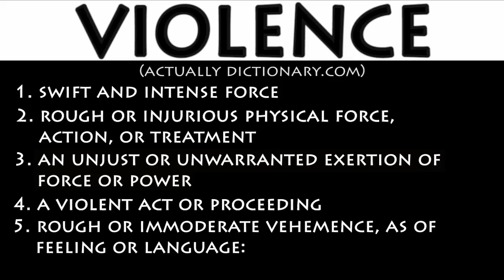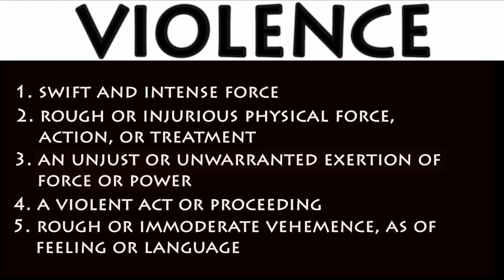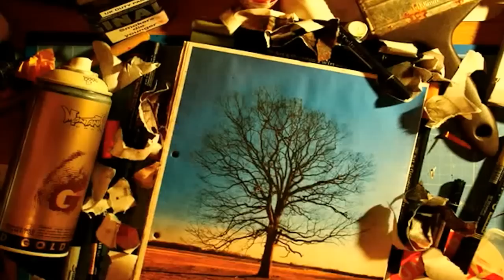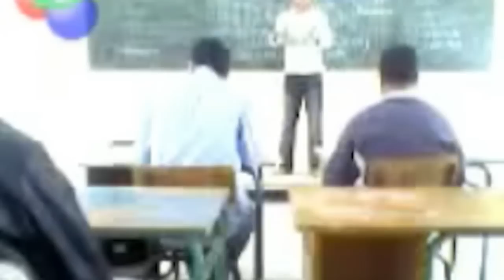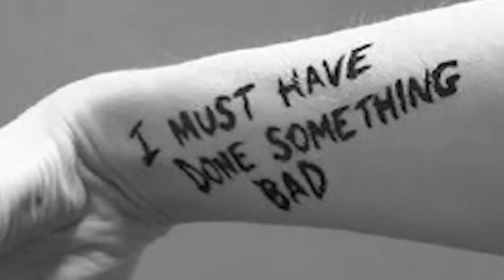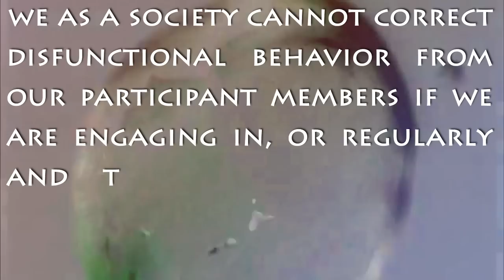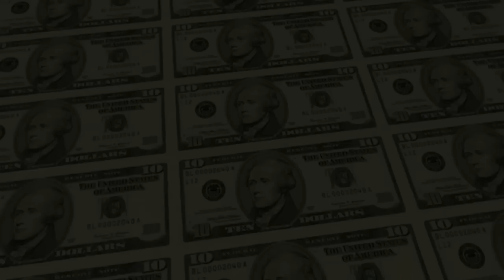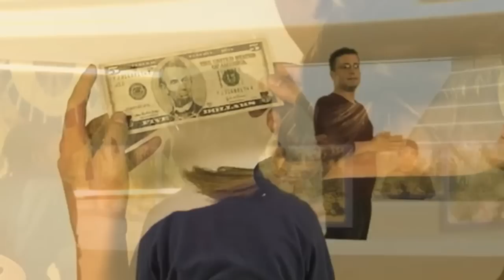Violence: The Delusion of Justice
"Violence is not merely killing another. It is violence when we use a sharp word, when we make a gesture to brush away a person, when we obey because there is fear. So violence isn't merely organized butchery in the name of God, in the name of society or country. Violence is much more subtle, much deeper, and we are inquiring into the very depths of violence." - J. Krishnamurti

songs:
Bonobo - Black Sands
Sia - Breathe Me
more bonobo
Deftones - 976 EVIL
The Beatles - All You Need is Love
Bassnectar - Prince (Deftones Remix)